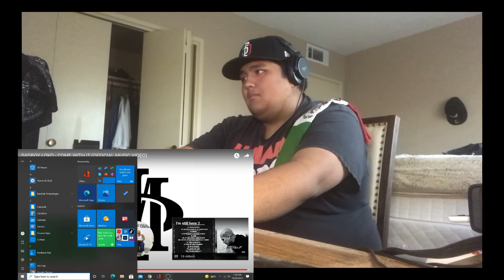SADBOY LOKO - COME WITH IT (OFFICIAL MUSIC VIDEO) Reaction